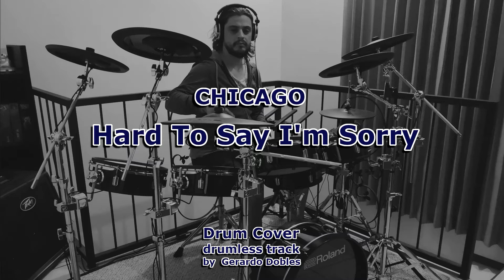Hard to Say I'm Sorry - Chicago (drum cover)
Using a drumless track version of this song. Enjoy!